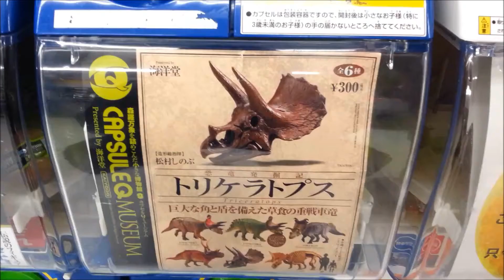🇯🇵 Dinosaur excavation toy Japanese Gachapon Triceratops 恐竜発掘記2 トリケラトプス ガチャガチャ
ガチャポン　ガチャガチャ